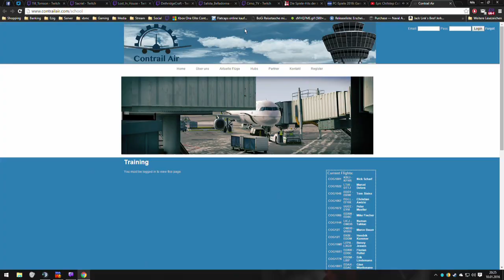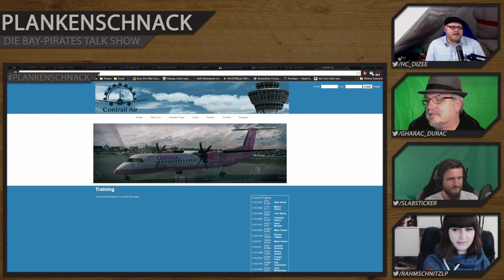#10 Plankenschnack - Ausblick ins Jahr 2016 (Teil 1) | mit Miamouz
#10 Plankenschnack mit @MsMiamouz @slabsticker @gharac_durac @hc_diZee - Ausblick ins Jahr 2016